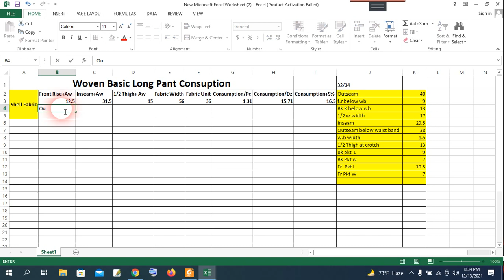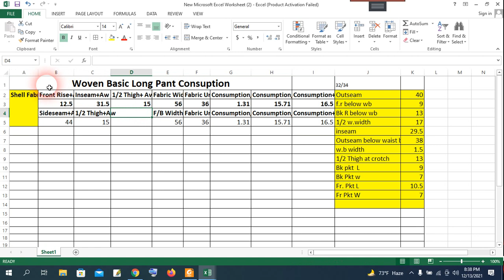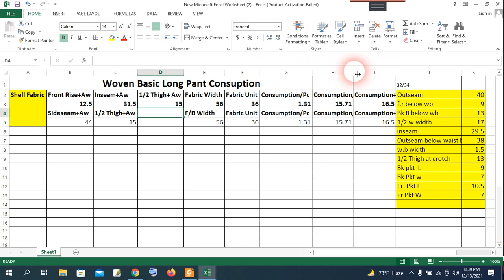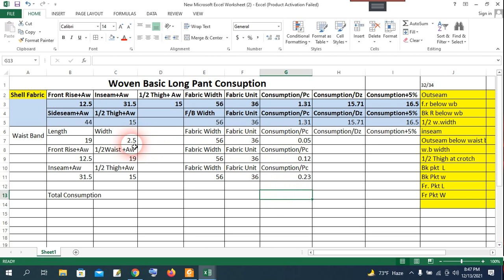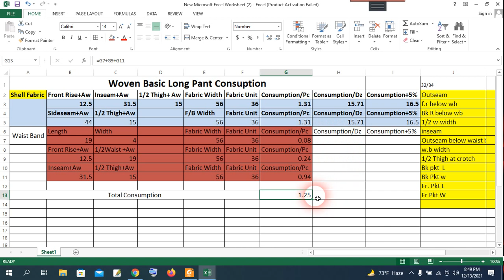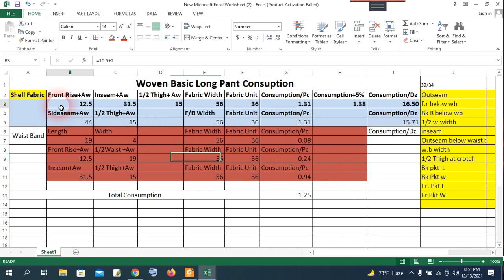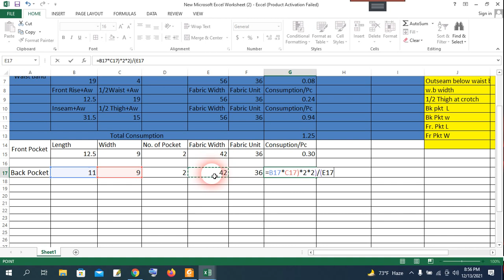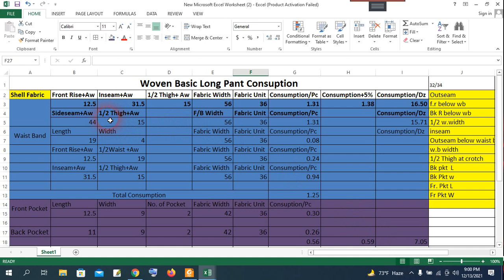Woven Pant Consumption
How to do the consumption of Basic long pants without CAD 2021